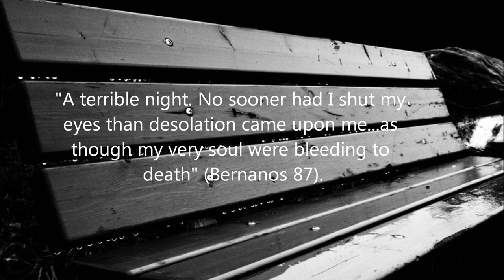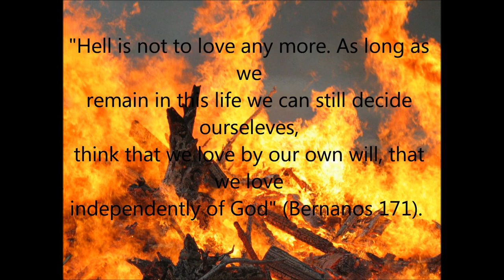Diary of a Country Priest Movie Trailer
Movie Trailer by Robert Ackerman